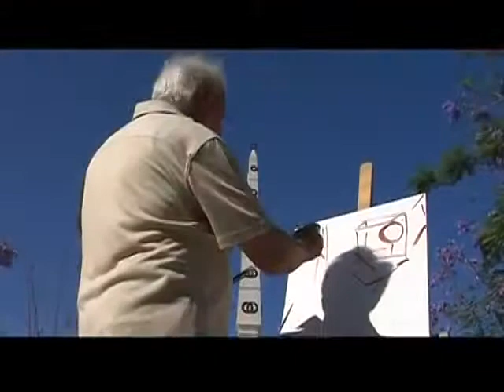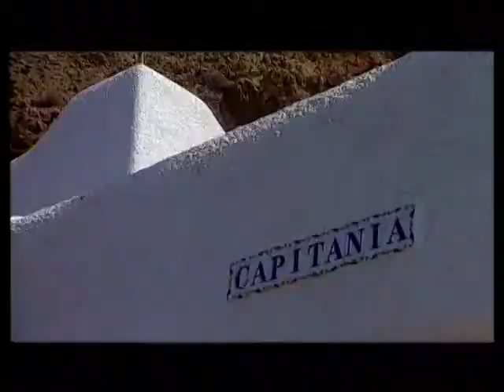Andalucia is so much more